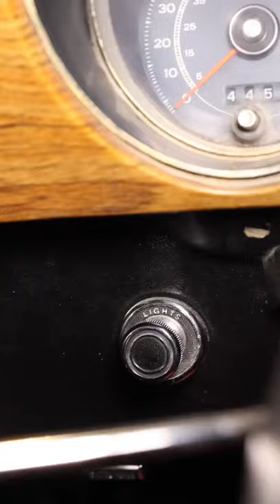1969 Mustang Hidden Switch!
Where is the high beam switch on the 1969 Mustang?